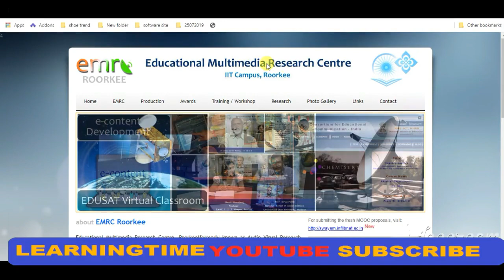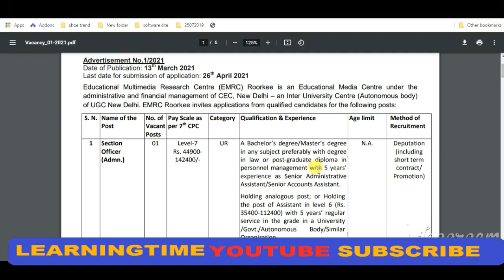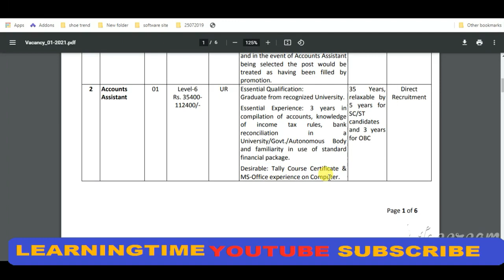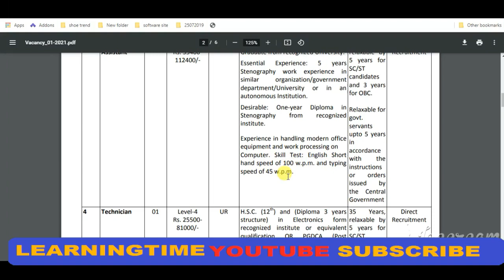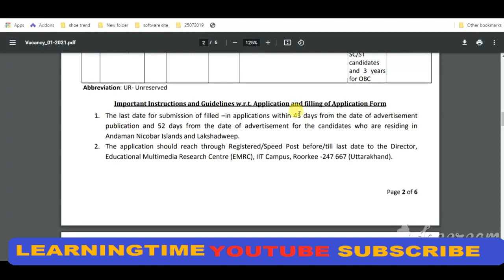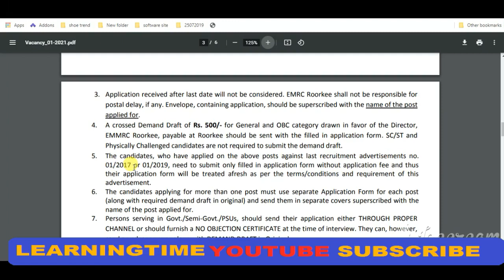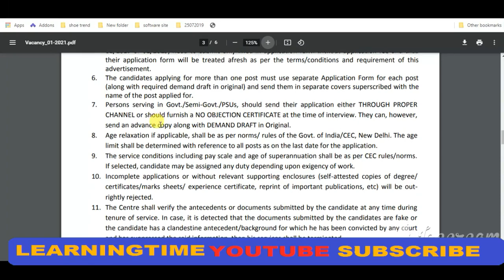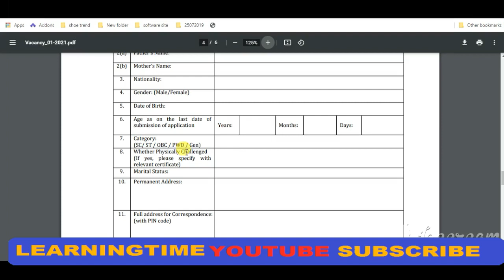EMRC Recruitment 2021 | EMRC section Officer, Accounts / Personal Assistant, MTS Bharti 2021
Website:EMRC Recruitment 2021 | EMRC section Officer, Accounts / Personal Assistant, MTS Bharti 2021

Educational Multimedia Research Centre, Roorkee(formerly known as Audio Visual Research Centre, Roorkee) was established in the year 1983, in the world-famous University of Roorkee (now Indian Institute of Technology, Roorkee) by University Grants Commission (UGC), New Delhi based on the recommendations of the Task Force on Mass Communication and Educational Technology. Later on 14th January 2005, it was taken over by CEC, New Delhi from IIT Roorkee under the purview of tripartite MOU signed amongst UGC New Delhi, CEC New Delhi & IIT Roorkee on 4th January 2005.

Official Address:
Educational Multimedia Research Centre (EMRC) I. I. T. Campus, Roorkee - 247667 Uttarakhand India Roorkee, Uttarakhand 247667